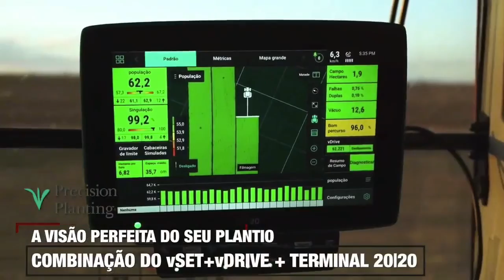MF - Momentum 24F / 30F sementes e fertilizante